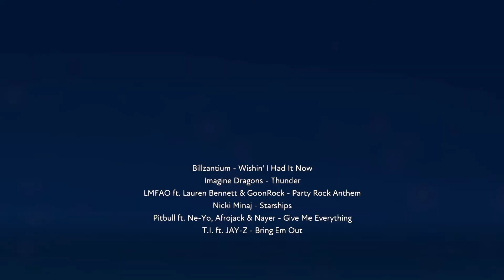Fuser Social: Positivity Only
Hey beautiful party people! It's the beginning of another lunar year, and let's continue the celebrations by bringing in a party mix!